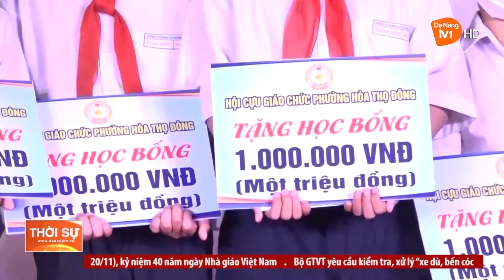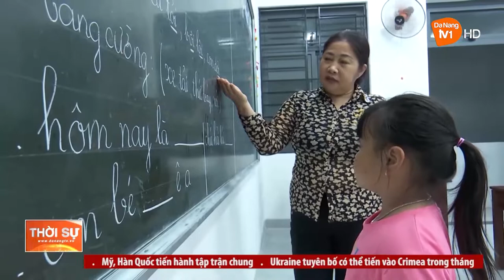CỰU NHÀ GIÁO CHUNG TAY VÀO SỰ PHÁT TRIỂN GIÁO DỤC TẠI ĐỊA PHƯƠNG